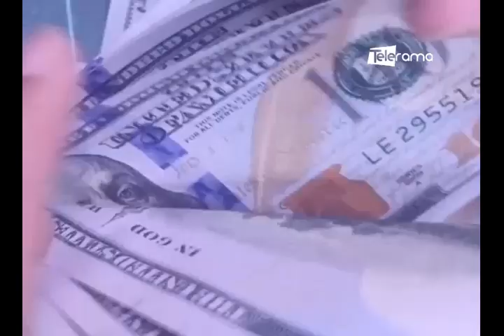Hacia Dónde Vamos: La Inteligencia Artificial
Invitado:
Phd. Fernando Sandoya, catedrático de la ESPOL